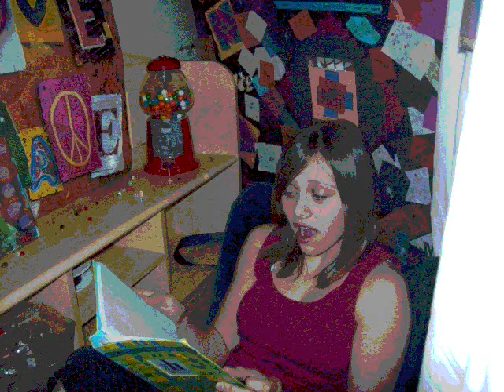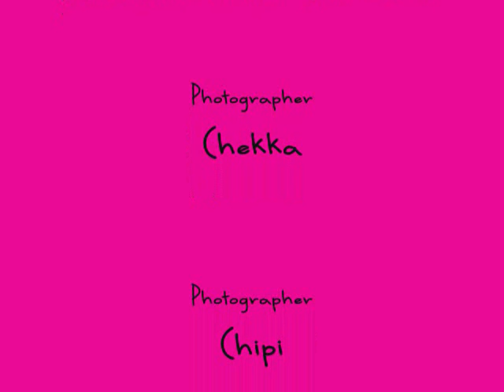Boredom with a Camera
This is a photoshott my best friends, Chipi and Chekka,and I had. It's just random and probably only funny to me but I posted it anyway! Please enjoy.